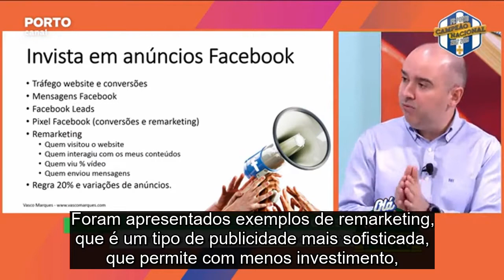56 - Estratégia Facebook Marketing - Rubrica Redes Sociais com Vasco Marques (Legendas embebidas)